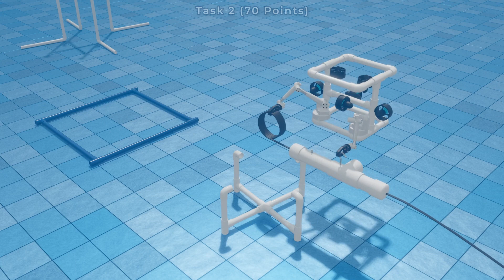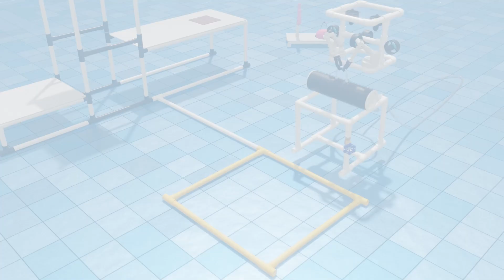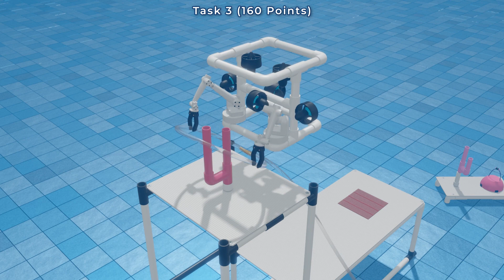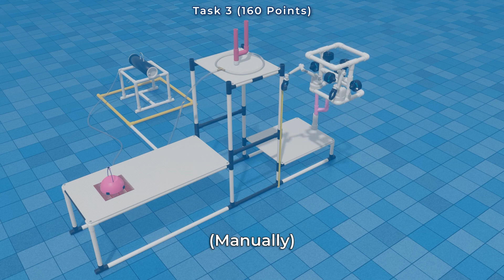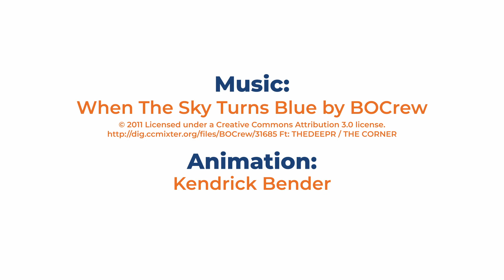2024 Explorer Mission Fly Through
A fly-through demonstration of all the 2024 Product Demonstration tasks.